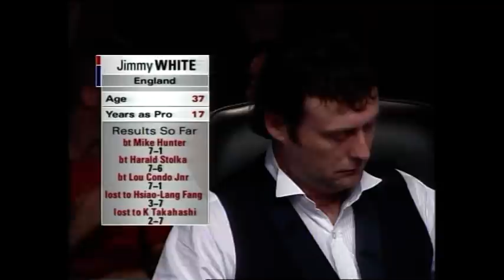Thomas Engert vs Jimmy White | 1999 World Pool Championship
Thomas Engert and Jimmy White meet in the 1999 World Pool Championship in the group phase.